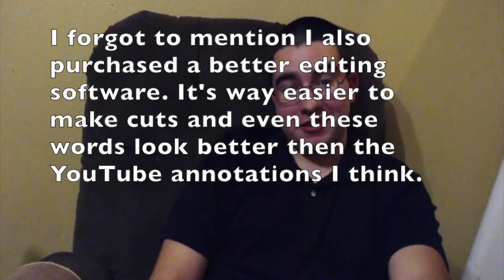Lucid Dream Log: Writing Dream Music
This is mah face vlogging about my lucid dreams as I journey to mastering control of them.